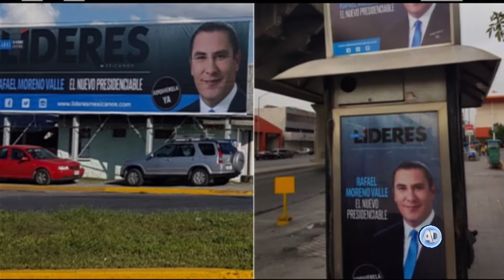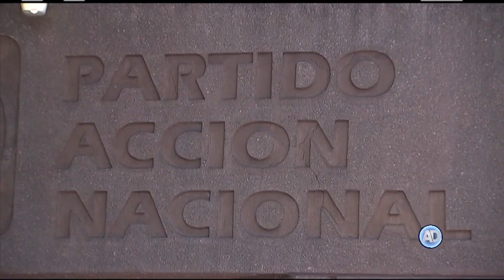Sesión del TEPJF 5 julio 2017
La Sala Superior del Tribunal Electoral revocó una resolución de la Sala Especializada que declaró inexistentes diversas infracciones atribuidas al entonces Gobernador de Puebla, Rafael Moreno Valle.